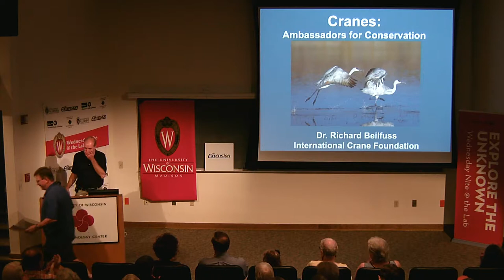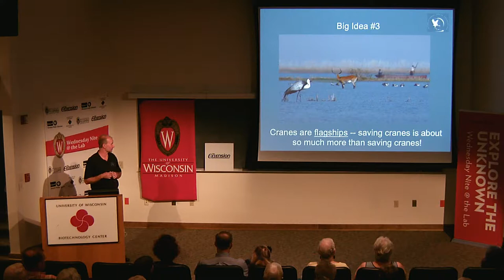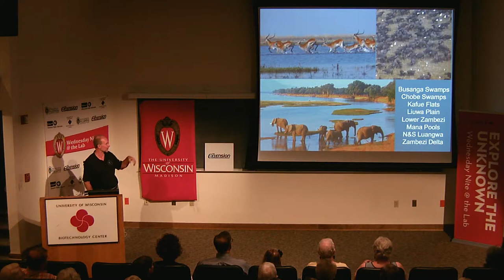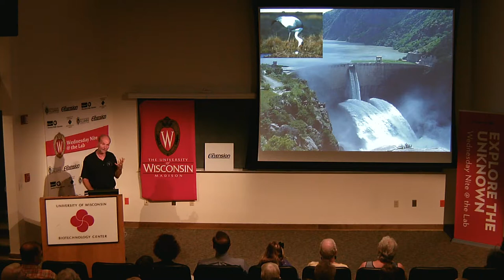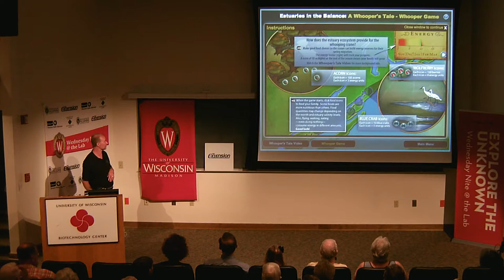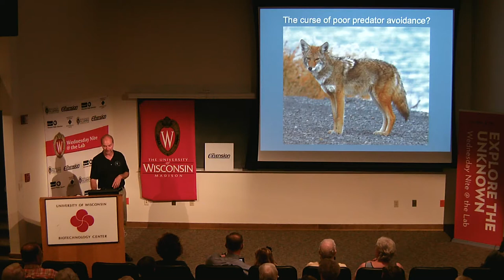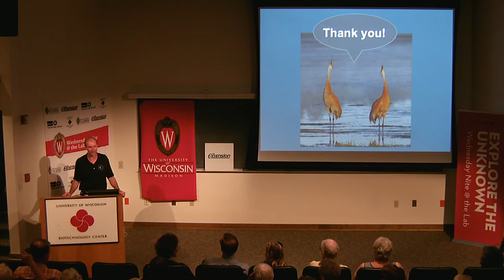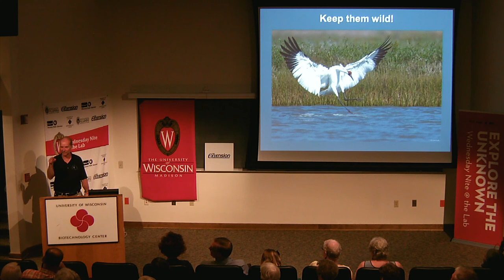WN@TL - Research at the International Crane Foundation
(8/9/2017) Dr. Richard Bleifuss, President and CEO of the International Crane Foundation (ICF). During this talk, we will explore the role of cranes as both sentinels and flagships for conservation in some of the great river basins around the world: engaging Zambezi River water authorities in releasing environmental flows for cranes, large mammals, and human livelihoods; securing some of world’s most outstanding wetlands in the Amur-Heilong River Basin of China, Russia, and Mongolia; and demonstrating the importance of natural water fluctuations in sustaining Poyang Lake.